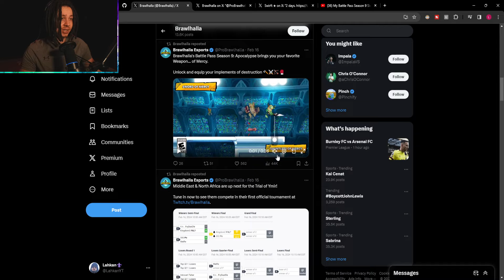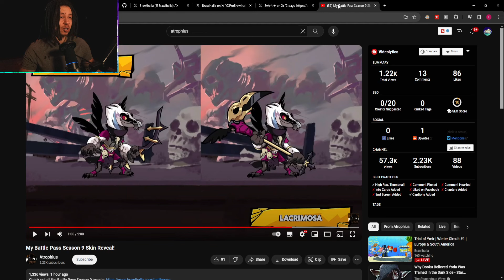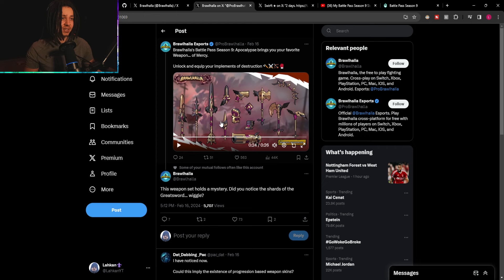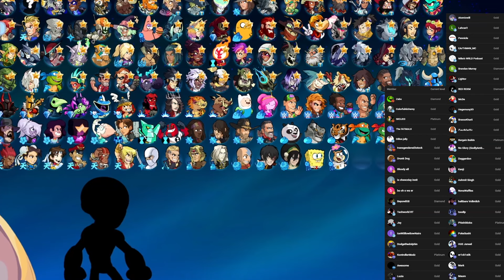The NEW Battlepass Reveals are ELITE! + Tier 100 Skin Hints!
once again going over the new battlepass season 9 reveals, this time a new munin skin that looks incredible, and some hints towards who will be the tier 100 epic skin